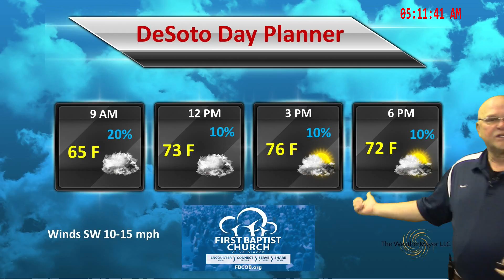First Baptist Church Mar 17, 2018